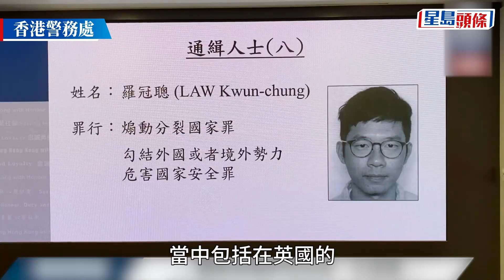國安處通緝8人︱消息：國安處清晨東涌逸東邨搜屋 帶走羅冠聰父母及兄長問話 星島頭條｜東涌｜逸東邨｜國安處｜國家安全｜百萬懸紅｜通緝｜羅冠聰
今晨（11日）6時許，國安處人員分別到羅冠聰父母及兄長居住的東涌逸東邨單位，入屋搜查並帶走羅的父母及兄長3人錄取口供，了解他們有否向羅冠聰提供經濟援助，以及是否作為他在香港的代理人。其後3人錄取口供後，已獲准離開警署。